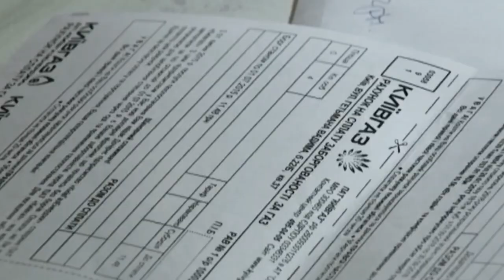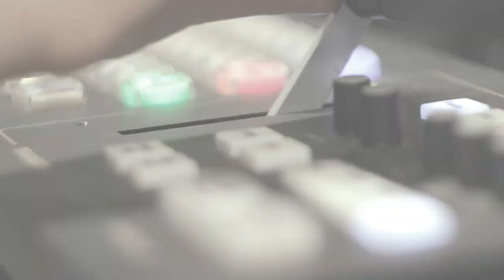2021 - рік парадоксів. Четвер, 14 січня, о 19:15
Локдаун не для всіх. Поки абсолютна більшість ФОП-ів, малого та середнього бізнесу не працюють, у Буковелі - Зеленський і натовпи туристів, а мер Львова Садовий навпаки - агітує за масові зібрання.
У той же час на нас чекає тарифний терор, ціни зростають на комунальні послуги із космічною швідкістю. Чи будуть субсидії у зв'язку з підвищенням комунальних тарифів, і хто їх отримає? Чи не доведеться українцям жити “у мінус”?
Усе найважливіше - у четвер, 14 січня, о 19:15 у ток-шоу "Говорить Великий Львів". Майданчик, де отримають слово і будуть почуті абсолютно всі. В ефірі телеканалів НТА та ЕСПРЕСО, а також у соцмережах проекту. Львів мовчати не буде!